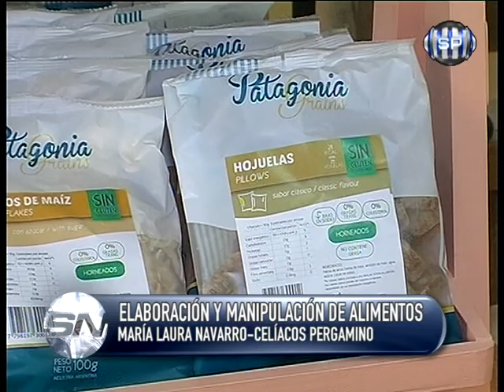Día de la Celiaquía parte 2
Somos Noticias de Lunes a Viernes 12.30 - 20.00 y 23.00 hs. por Somos Pergamino Canal 2 Cablevisión y a la región por Canal 6 de Acevedo.